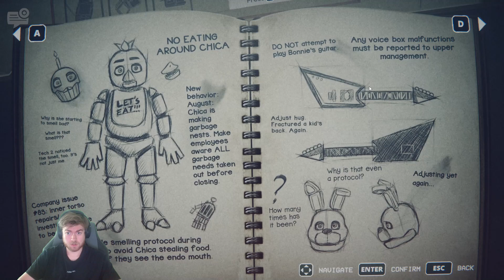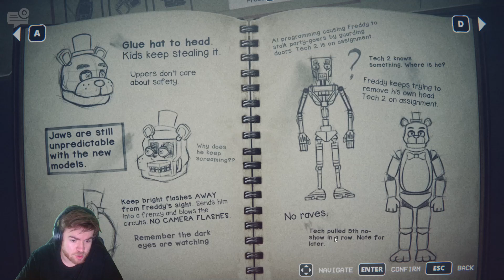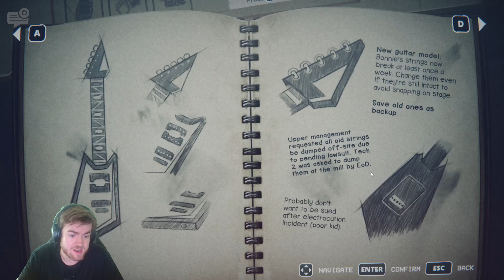THE BAD ENDING | Five Nights At Freddy’s: Into The Pit - Part 2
We continue our journey through Into the Pit and accidentally get what I can assume is the worst ending in the game…